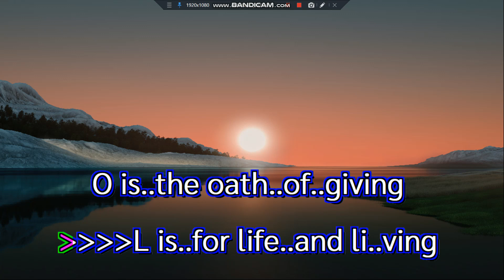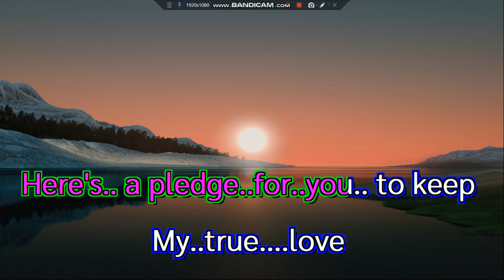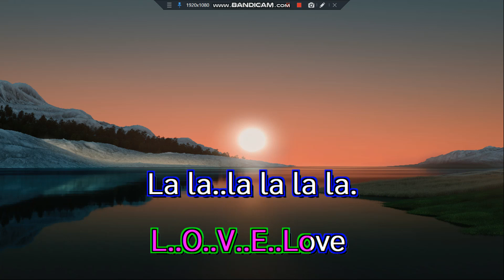Love The Wynners Remaster